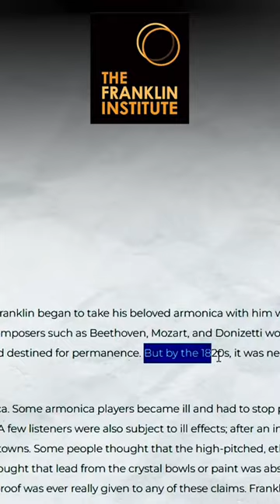This Instrument Killed a Baby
In this short video i talked about The Most Dangerous Musical Instruments of All time Glass Armonica, which killed many peoples including a 4 year old baby.

HashTags -

If you like this video please don't forget to like, comment and share this video to your friends and subscribe to me to get notification from my channel to watch some awesome videos.